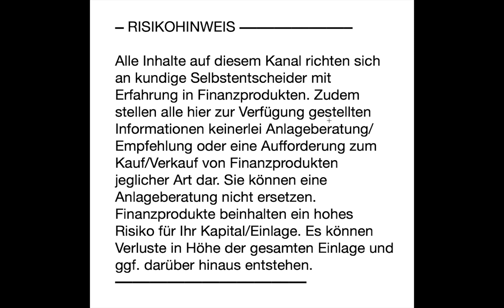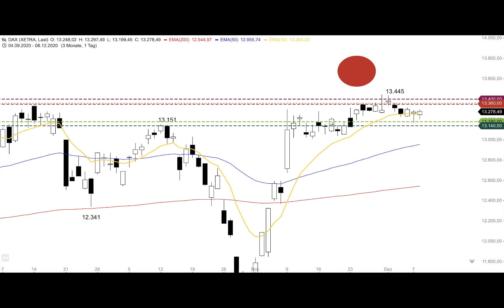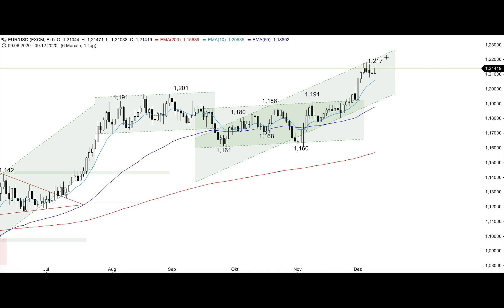DAX - Neuer Angriff auf 13.350 Punkte - ING MARKETS Morning Call 09.12.2020